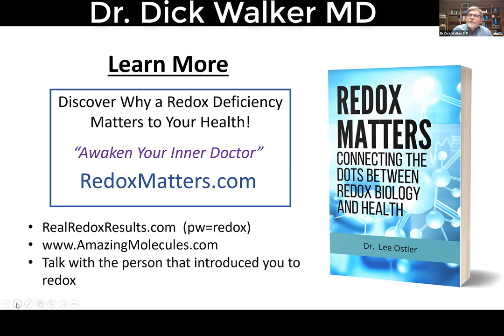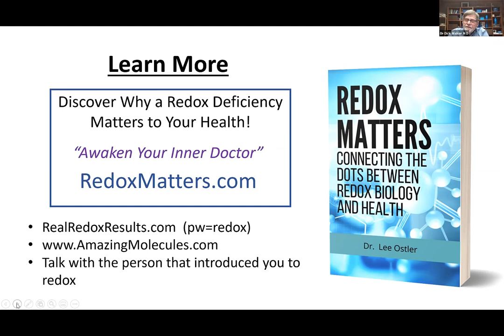Dick Walker and Redox Matters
Dr. Dick Walker describes the book Redox Matters, authored by Dr. Lee Ostler.